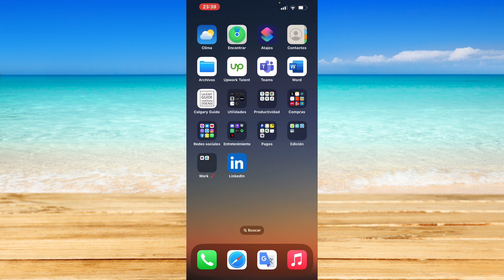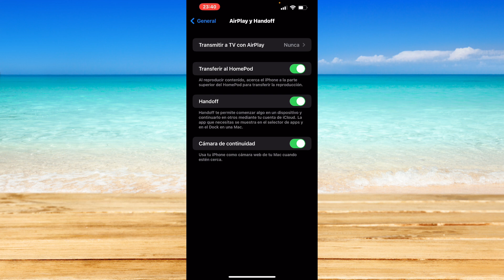Cómo desactivar la duplicación de pantalla en iPhone